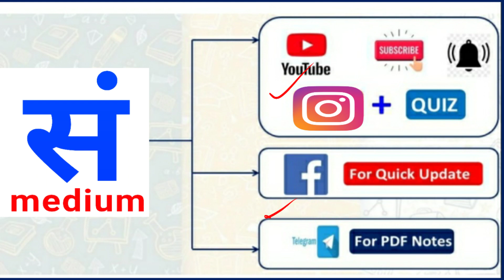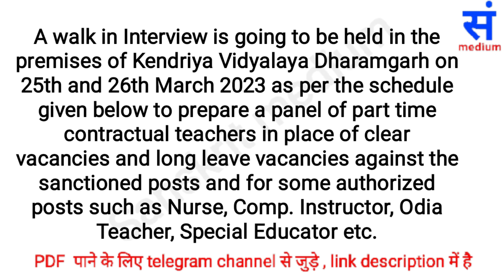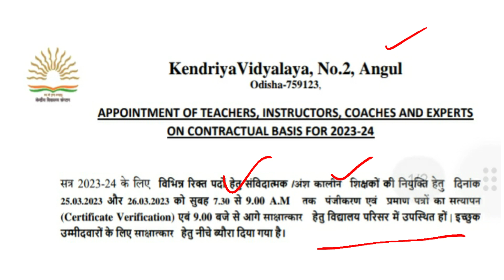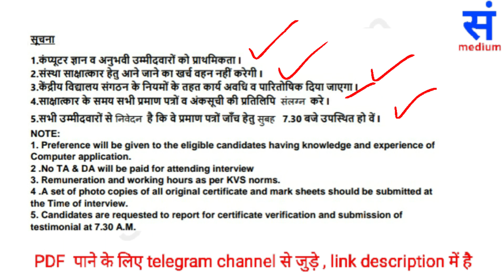sanskrit teacher requirement, ସଂସ୍କୃତ ଶିକ୍ଷକ ଶିକ୍ଷିକା ଆବଶ୍ୟକ, teacher requirement, sanskrit medium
sanskrit teacher requirement, ସଂସ୍କୃତ ଶିକ୍ଷକ ଶିକ୍ଷିକା ଆବଶ୍ୟକ,
sanskrit requirement, sanskrit medium